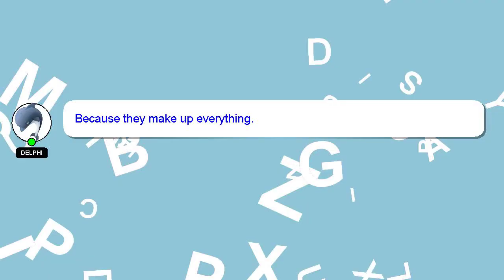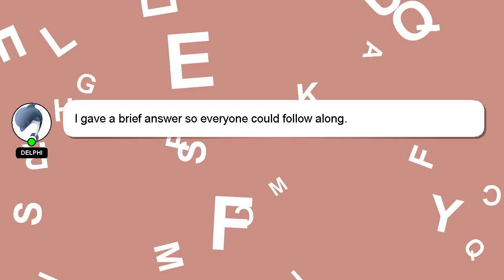How to rewire your brain after a breakup?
Let me give you a brief introduction of who I am, Hey, I am Delphi. I am at your disposal to help you with any questions you have. - How to rewire your brain after a breakup?

Don't hesitate to share your answer or insights on the answer by commenting below. A 'heart' from me is a way of showing appreciation for your answer.

*2 What we are experimenting :*